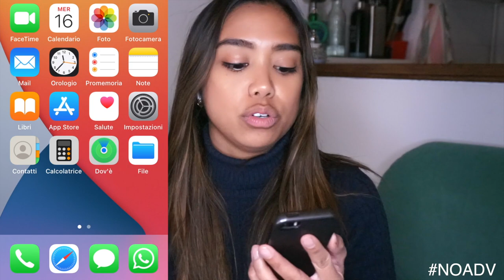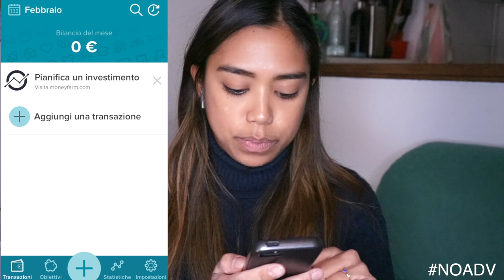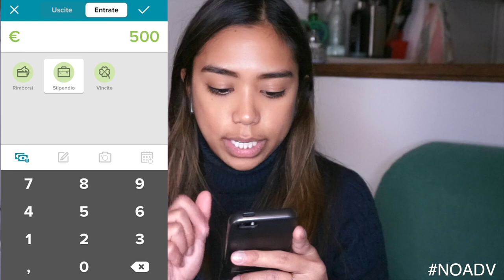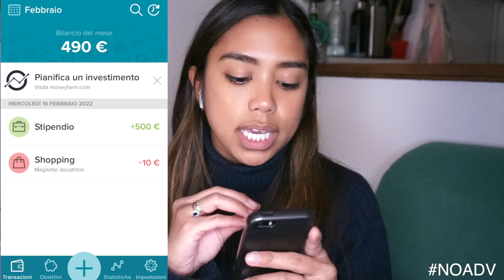💰COME GESTISCO I MIEI SOLDI?💸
Hola!
Buon Mercoledì! Eccomi ritornata con un video da voi richiesto. Vi svelo come gestisco i miei soldi in maniera semplice e pratica.
Sperando che questo video vi sia utile, vi auguro una buona visione!
Carol Ann

WHO AM I:
♡Name: Carol Ann
♡Date of Birth: June 9, 1992
♡Profession: Registred Nurse
♡Home Town: Milan, Italy
♡Nationality: Filipina/Italian
📦La mia vetrina di Amazon